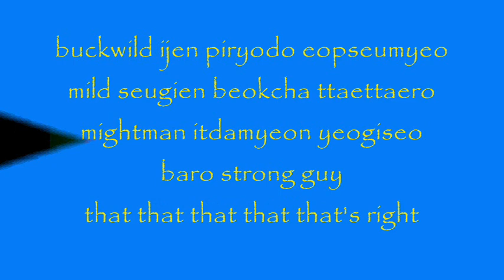[Lyrics] Buckwild T.O.P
Listen our cute rapper voice
OMG sexy voice

LYRIC
yonareulbwa neojigeumdo neukkigo itgetji
sumeul goseul chatji motae hemaego itgetji
dwireul dorabojima neolgeunyang deopchilji molla
saramdeurui siseoni eottae neon ama neokdaun
geureotago ungkeuriji malgo dangdanghagematseo
imi geimeun sijakdwaesseo pihajineun ma aesseo
su eopge, nopge ssahin ne sarmui muge

neomu mugeowo boyeo naegachiwojulge

jigeum chumchuneun jeohaedabeul neoege julge urin wonhae geureom jeoldae
bujeonghajima flow hansugareuchyeo julkke
agassineun nareul piryorohae
ekseuteosiboda deo gangnyeokhangeol wonhae modu gachi hananaeeo bopsida
rago oechineun kkomaengideul moyeo dagachi rarara
maeumedeulji anha neoui taedo geokjeonghajima
naega malhagireul modudeuldo moreul tenikka

buckwild ijenpiryodo eopseumyeo
mild seugien beokcha ttaettaero
mightman itdamyeon yeogiseo baro strong guy that's right
buckwild ijen piryodo eopseumyeo
mild sumgimyeon beokcha ttaettaero
mightmanitdamyeon yeogiseo baro strong guy
that that that that that's right

(T.O.P)
yeogineun ontong gotong malloneun na naenae
Okay ja deo batgo julge heupjokhaetdeon
feelkkojin idosie bureul butyeo
teojildeut mottheoteurineun bupureun pungseoneul gurmgyeo malhadeon kkomado
ijeul jakjeong yeoldusal namjitadeon geuaega dangsingwa matseo nan matseo
neol mideo Bring it on!
mideulgeon eopseo nal ttarasaenggyeosseo
Okay haebolkke maeu
yo sh.it and f.uck and listen to mynorae
Everybodu justmodu rak wonhae jageungeo wonhajireul anha
ojik strike wonhae
Take hold me bulcheonggaek but I don't care
ppijiji malhaneun bunyeodeodeo chungjeon haesseo
nan wanna be superman
yeogi jigeumkkaji tempoui blablabla

might man itdamyeon yeogiseo baro strong guy that's right
mightman itdamyeon yeogiseo baro strong guy

(T.O.P)
modu da sumjugin sungan kkeuchinado arasseo
ready to night
it's the munhwaneun maikeu bunhal jul aneun yeogi bunchul haneun bunhal
damoyeobwa tto neukkyeobwa junbidwaetji make high
my seupocheukae taji motaetdamyeon bye
saramdeul chwihyangdo yuhaengdo moduda byeonhae
geu sogen namanui color ijemoduda neol wonhae
Tempo neonyeogi waewasseo
nan baekpeuroreul bepullyeoneun mameuro motae
NBK geureon dangsineun wae wanneunde
nan baekpeuroreul chaeuryeoneun mameuro yeowasseo
na geudae et buteo uriui chingunde
gunggeumhae geugeon yeogiseo naodeon mudae
sullae hansigandongan hollosugundaen gasa
flowdo motandamyeon doegesseo get away